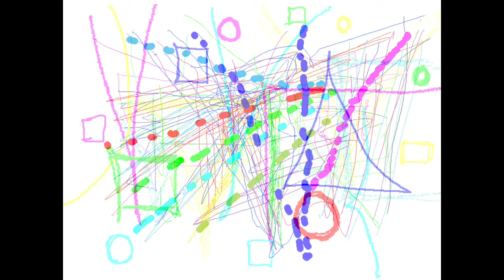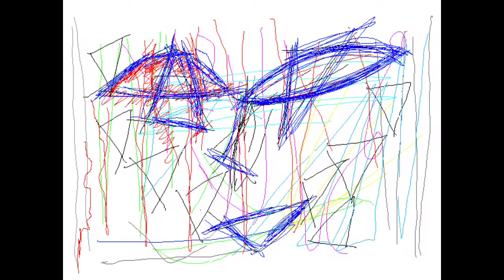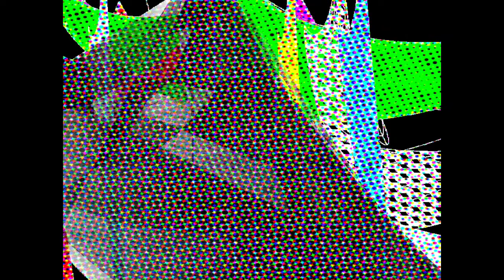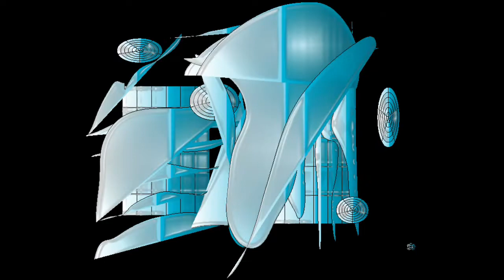FUNK SEQUENCE/Graphic Design and Music and Movie By Yoshikazu Oshiro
FUNK SEQUENCE VIRTUAL FRACTAL